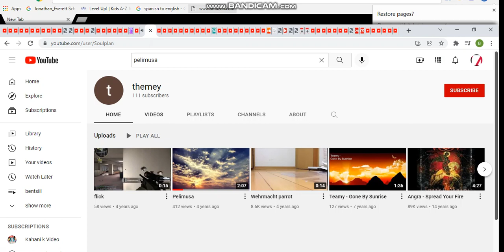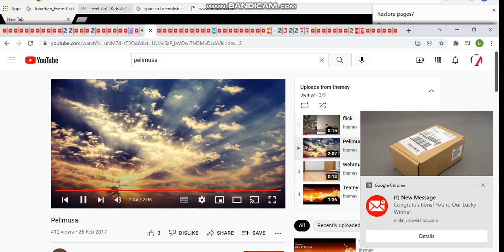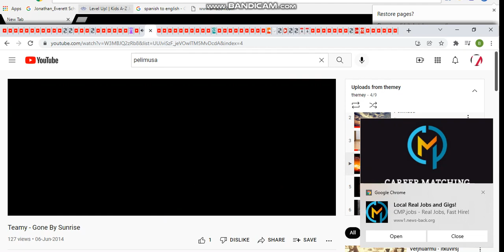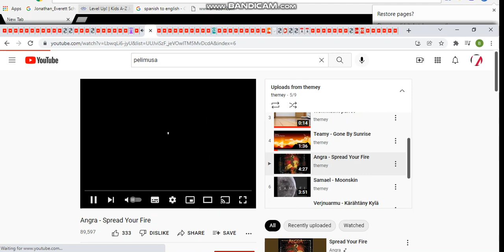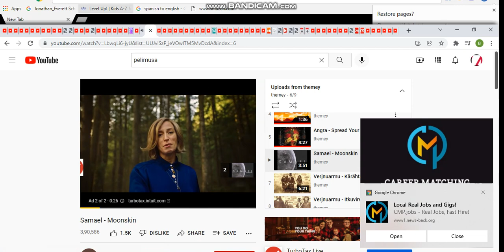themey brown party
Link On Video